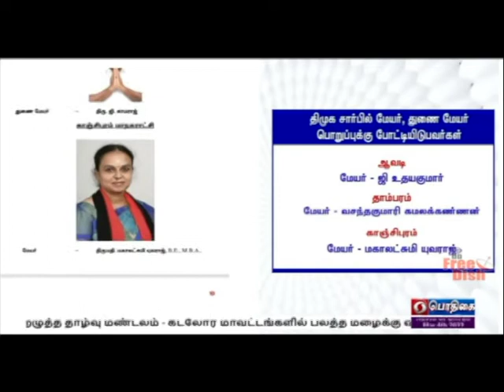மேயர், துணை மேயர் - இன்று மறைமுக தேர்தல்PodhigaiTamilNews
தமிழகத்தில் நகர்ப்புற உள்ளாட்சி அமைப்புகளில், மேயர், நகர சபை, பேரூராட்சி தலைவர் பதவிகளுக்கு இன்று மறைமுகத் தேர்தல்